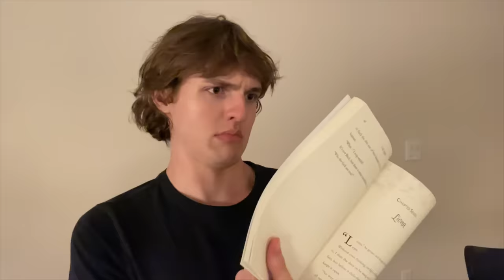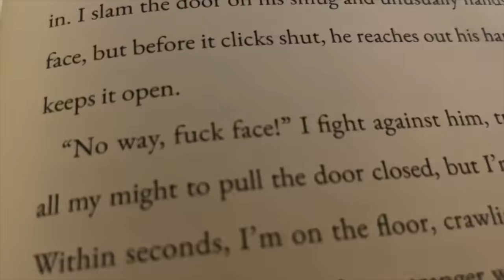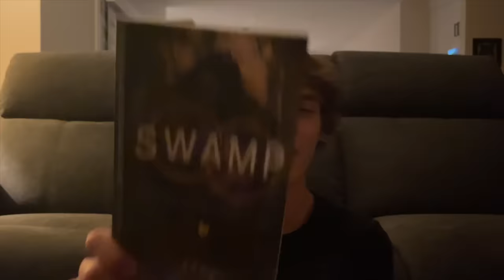fine, i read part 2 of the Shrek fan fiction so you don’t have to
the Shrek-quel

frequently asked questions:
Q: what do you like about being online?
A: connecting with everyone who is anyone